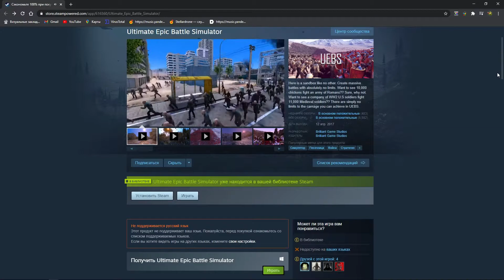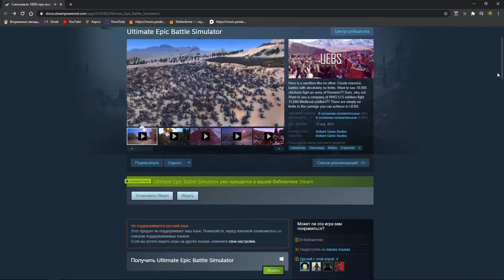Бесплатные выходные в стим + халява от эпикгеймз